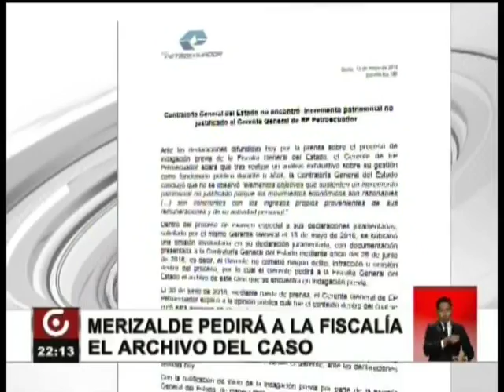MERIZALDE PEDIRÁ A FISCALÍA EL ARCHIVO DEL CASO